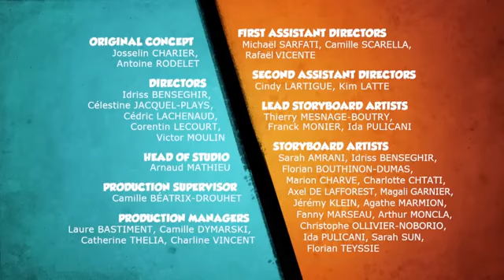Grizzy and the Lemmings Season 3 Episode 188 Substitute Egg